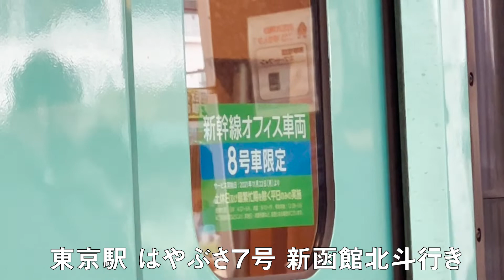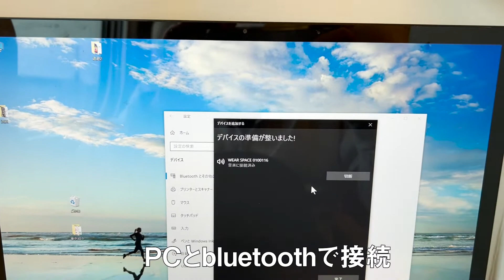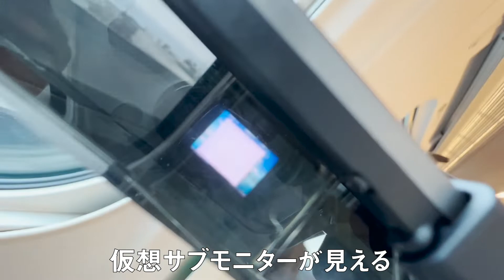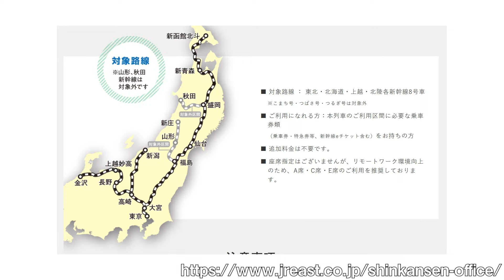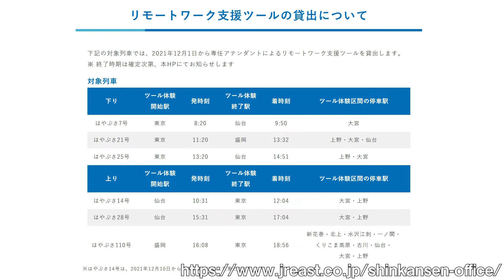究極の東北新幹線車両・新幹線オフィス車両乗車レポート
2021年12月1日からはじまった新幹線オフィス車両におけるリモートワーク支援ツールの貸出サービスを体験しました。国内最速・鉄道最速のWeb会議環境をご紹介いたします。大真面目にやってますが警備員さんを呼ばれないかヒヤヒヤしました。
普段はWindows用PDFソフトAxelaNoteを開発する企業を経営しています。